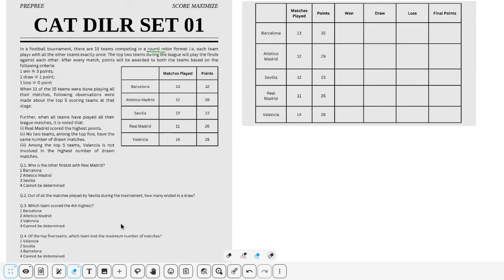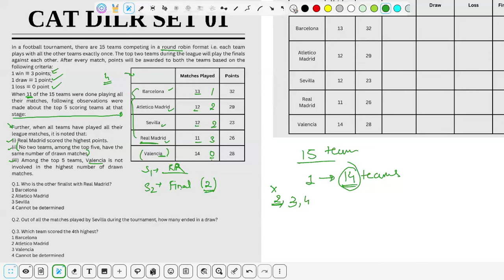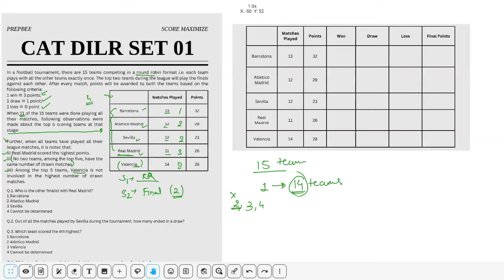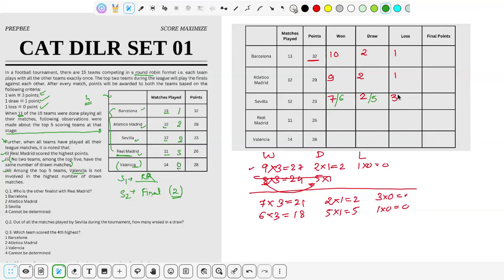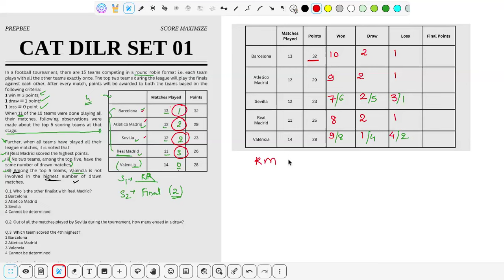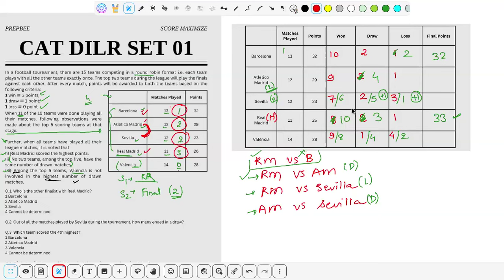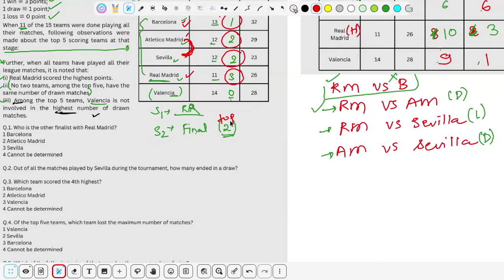SET 01 | 69 SERIES ➤ DILR Score Maximize | CAT 2024